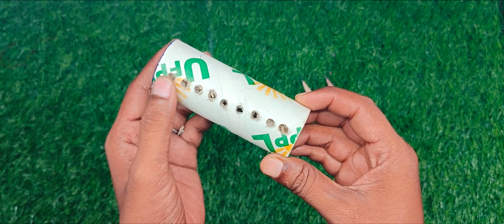Daily Life Hacks | Cardboard Roll Craft ideas | Pencil hacks